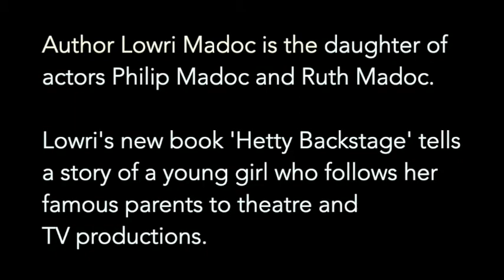Lowri Madoc talks with Parent Time Magazine about Hetty Backstage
A preview of a recent interview Parent Time magazine did with Lowri Madoc about her debut children's book Hetty Backstage.

Hetty Backstage is available in paperback and eBook edition from Amazon:

Amazon UK
Amazon US
Amazon CA
Amazon AU (Kindle Only)
Amazon ES
Amazon DE
Amazon FR
Amazon IT

Or to order directly from the publishers simply send £6.99 (UK), £7.99 (EU), £8.99 (ROW) via PayPal (All prices include shipping).